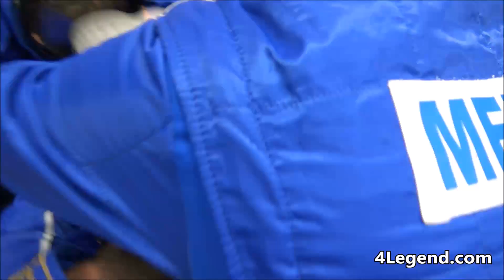Technique extraction siège F1 - ACO Le Mans 2016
Technique extraction siège Formule 1 - ACO Le Mans 2016 - Extrication technique with seat - Formula 1